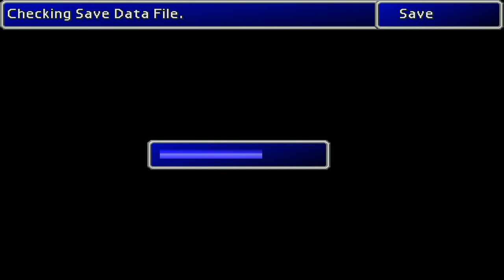Saburo24 Final Fantasy VII Gameplay ita Parte 1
Final Fantasy VII è uno dei miei giochi preferiti, il migliore della saga secondo me. Voglio condividere questa esperienza meravigliosa che offre questo gioco con tutti i miei fan. Sperò che il gameplay vi piaccia. Buona visione e ricordate di condividere e commentare il video ;)